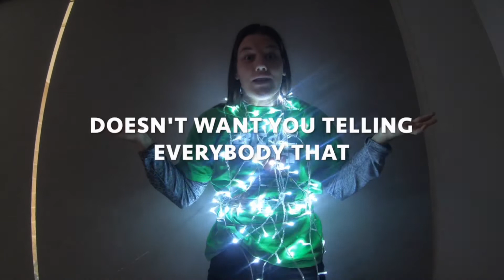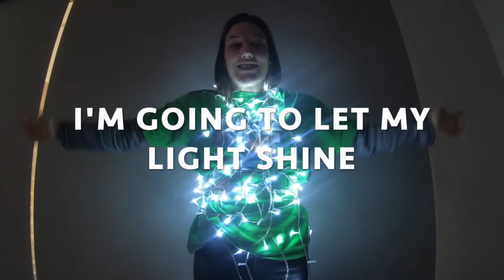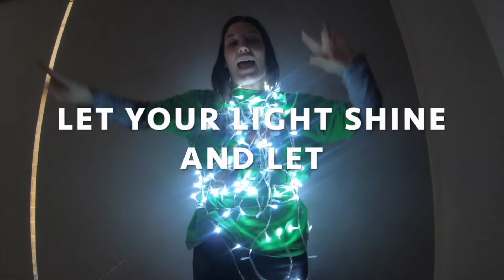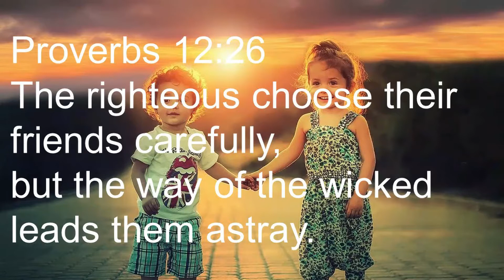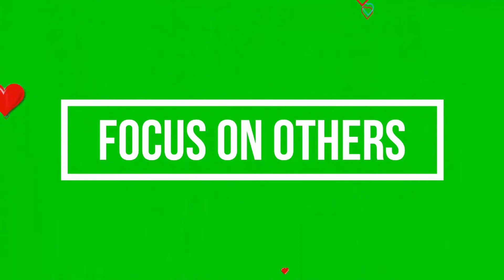Transform Your Friendships! 7th March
The Transformed Series
Over the next 7 weeks the kids at Berwick Church of Christ will go on a journey of transformation in every area of their lives. Tune in and be transformed by Jesus in 2021!